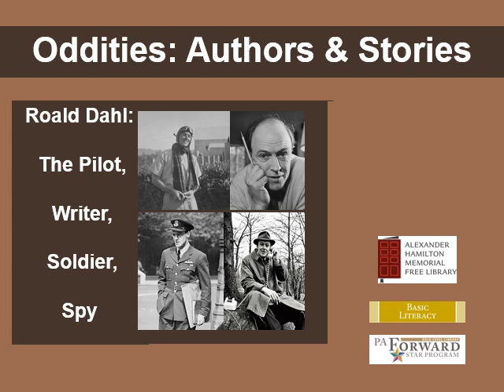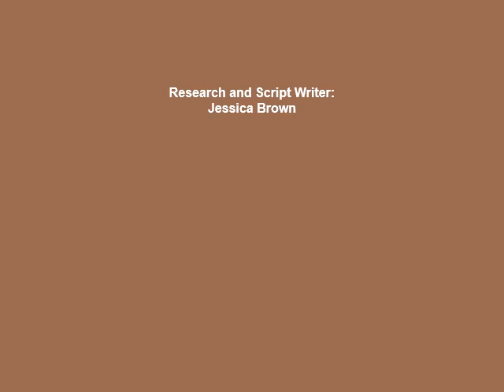Roald Dahl: The Pilot, Writer, Soldier, Spy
Welcome to our "Oddities: Authors & Stories" program. We hope you enjoy today's presentation entitled "Roald Dahl: The Pilot, Writer, Soldier, Spy".